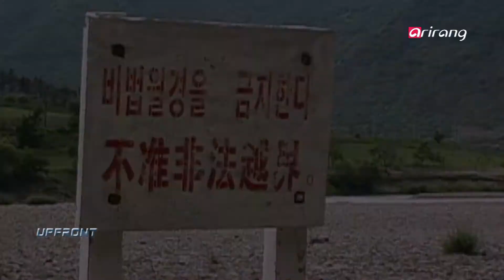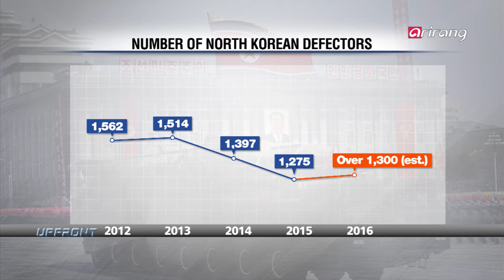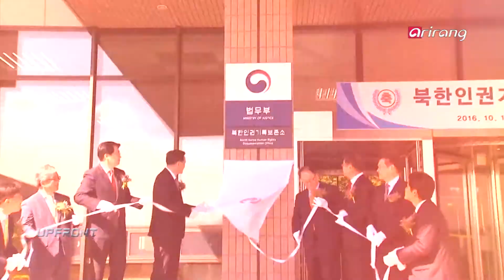Upfront(Ep.133) A New Phase in Human Rights Abuses in North Korea _ Full Episode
On this week's UPFRONT, we are joined by Choi Seok-young, Member of Advisory Group at UN Central Emergency Response Fund (CERF) and Joanna Hosaniak, Deputy Director General at Citizens' Alliance for North Korean Human Rights to hear more about the human rights situation in North Korea and ways to promote cooperation with the global society.

북한 내부 인권문제 실태와 대북제재 전망
이번주 UPFRONT에서는 최석영 / 유엔 중앙긴급대응기금 자문위원, 요안나 호사냑 / (사)북한인권시민연합 부국장을 모시고 북한의 인권문제 실태와 국제사회 공조 방향에 대해 심층토론해보겠습니다.